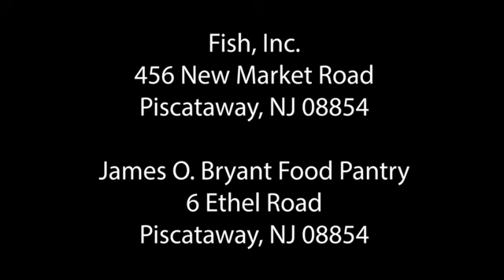Martin Luther King, Jr. Celebration-Piscataway, NJ